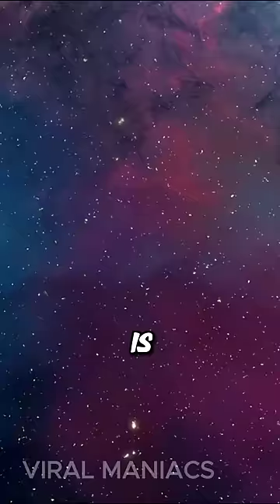This Is The Most Mind-Blowing Machine That Humans Ever Created - The Quantum Computer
The Quantum Computer